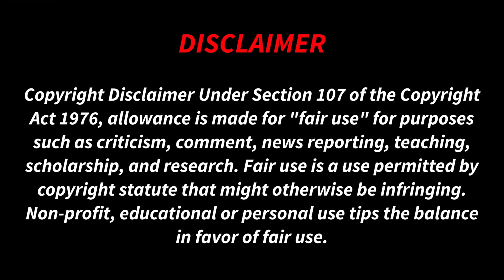Kumar Sangakkara Life Story | யார் இந்த சங்ககாரா! | இலங்கையின் சச்சின் | Tamil Couple Reaction